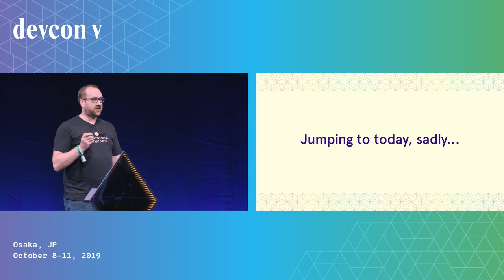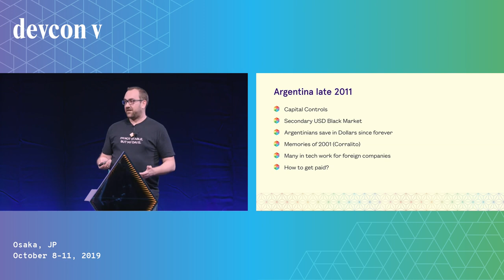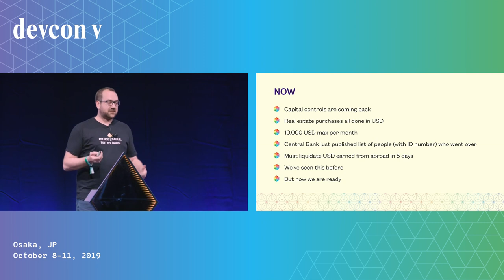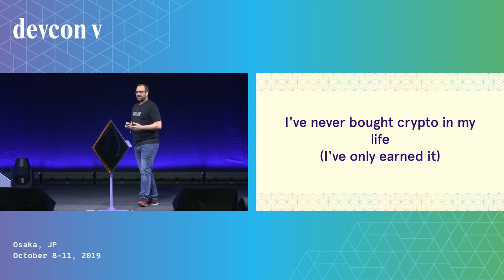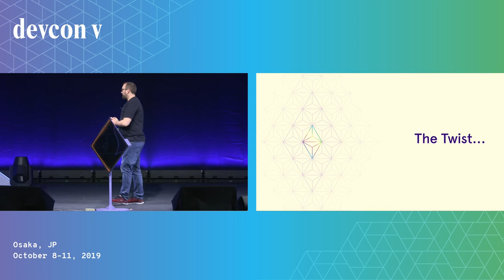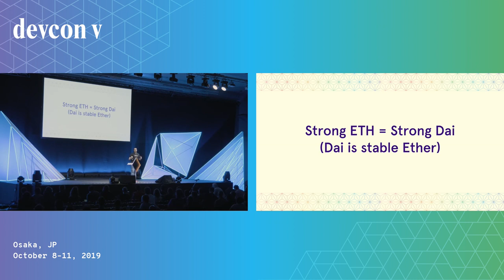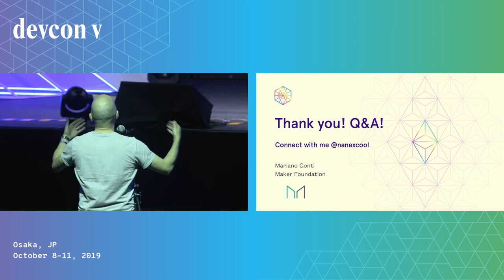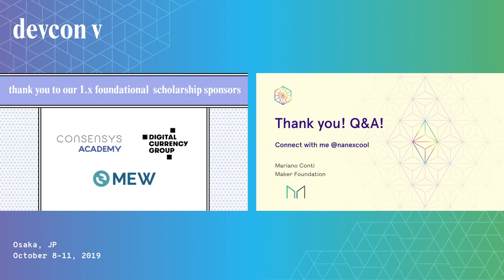Living On Defi by Mariano Conti (Devcon5)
Living in Argentina but getting paid in DAI, I can access financial systems that are usually not available to us. I want to show how Ethereum's DeFi movement has been working fine for the last 2 years, by leveraging Dai and secondary lending platforms, and how that is changing the financial reality for people in developing economies. Someone in South America getting paid in crypto can access more stable currencies than their local ones, with better interest rates, and this is all happening right now, and scaling right now.

Speaker(s): Mariano Conti
Skill level: Beginner
Track: Society and Systems